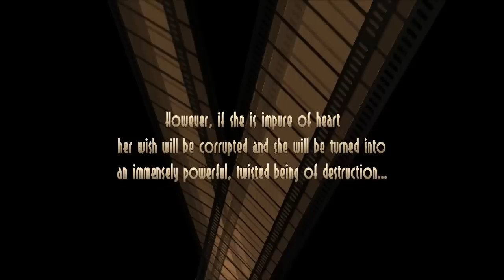Skullgirls 2nd Encore Combo Video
Well this took longer than I expected, but it's finally finished! I wanna say thank you for your ever lasting support and patience! Congrats to Lab Zero for Successfully funding Indivisible and finishing Skullgirls! 2016 is gonna be a good year! HAPPY NEW YEAR EVERYBODY!!

( Also if you guys want any kind of notations for these combos just let me know! And remember, I main Peacock and play Eliza only.
  so sorry if most of the other combos are bland and weak. )

UPDATE: THIS IS NOT MY FINAL COMBO VIDEO.